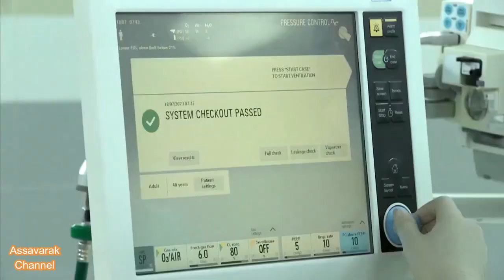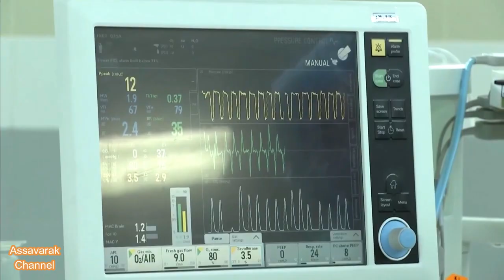สมเด็จเจ้าฟ้าฯ กรมพระศรีสวางควัฒนฯ ทรงงานด้านสัตวแพทย์ โรงพยาบาลสัตว์ มหาวิทยาลัยเกษตรศาสตร์(บางเขน)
วันที่ 18 กรกฎาคม 2566 เวลา 07.31 น. สมเด็จเจ้าฟ้าฯ กรมพระศรีสวางควัฒน วรขัตติยราชนารี เสด็จออก ณ ศูนย์ศัลยกรรมและการผ่าตัดผ่านลำกล้อง ชั้น 2 อาคารเฉลิมพระเกียรติ 80 พรรษา บรมราชินีนาถ โรงพยาบาลสัตว์ มหาวิทยาลัยเกษตรศาสตร์ (บางเขน) ทรงงานด้านสัตวแพทย์ ร่วมกับทีมสัตวแพทย์ เพื่อรักษาอาการป่วยให้สุนัข ในพระอนุเคราะห์ฯ สายพันธุ์แจ็ครัสเซลล์ เทอร์เรีย เพศผู้ ชื่อแจ็คกี้ อายุ 2 ปี เข้ารับการผ่าตัดกระดูกต้นขาหน้าซ้าย, กระดูกเชิงกรานซ้าย และกระดูกสะโพกขวาที่หักจากอุบัติเหตุทางรถยนต์ โดยครั้งแรกเข้ารับการผ่าตัดภาวะฉุกเฉิน เพื่อแก้ไขกระบังลมฉีกขาด ที่โรงพยาบาลสัตว์ มหาวิทยาลัยเกษตรศาสตร์ ณ ทิพย์พิมาน จังหวัดนครราชสีมา เมื่อวันที่ 3 กรกฎาคม ปัจจุบัน ร่างกายมีการตอบสนองการทำงานของอวัยวะต่าง ๆ ได้ดีขึ้น
ด้วยพระเมตตาและทรงห่วงใยอาการบาดเจ็บ จึงทรงรับไว้ในพระอนุเคราะห์ และส่งต่อมารักษาอาการบาดเจ็บกับทีมสัตว์แพทย์ที่มีความเชี่ยวชาญเฉพาะทาง ณ โรงพยาบาลสัตว์ มหาวิทยาลัยเกษตรศาสตร์ (บางเขน) ในการนี้ ทรงงานวิสัญญีสัตวแพทย์เพื่อวางยาสลบ โดยทรงเอาพระทัยใส่ในทุกขั้นตอน เพื่อให้การผ่าตัดเป็นไปอย่างปลอดภัย
ทั้งนี้ ทรงให้ความสำคัญกับการดูแลสุขภาพสัตว์ ภายใต้แนวคิดสุขภาพหนึ่งเดียว หรือ One Health อันเป็นวิธีแก้ปัญหาสุขภาพ ที่รวมแนวทางการปฏิบัติต่อสุขภาพคน สุขภาพสัตว์ และสิ่งแวดล้อมไว้ด้วยกัน นำไปสู่การมีสุขอนามัยที่ดีอย่างยั่งยืน